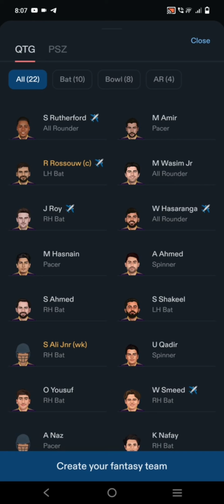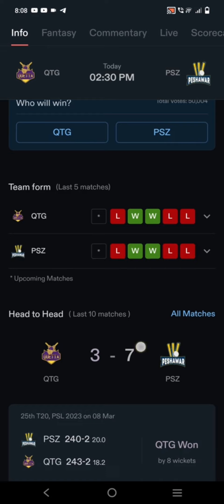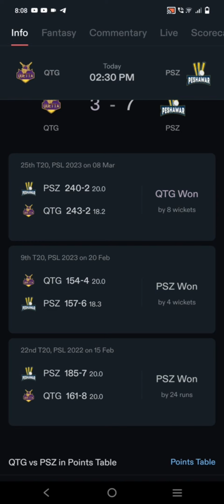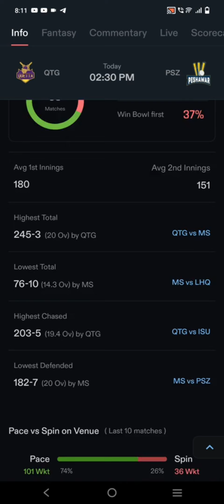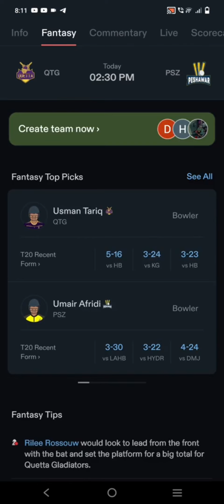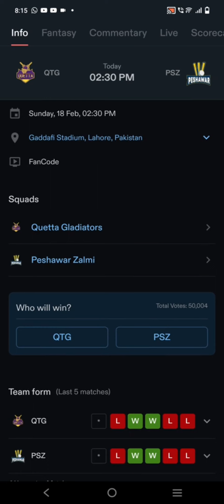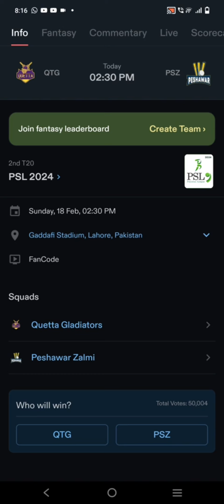Astro sports Prediction,Match 2 Quetta Gladiators vs Peshawar Zalmi PSL2024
This video we discuss about PSL20 league 2024 full squad

or

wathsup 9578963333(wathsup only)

psl 2018 final match quetta gladiators vs. peshawar zalmi highlights,